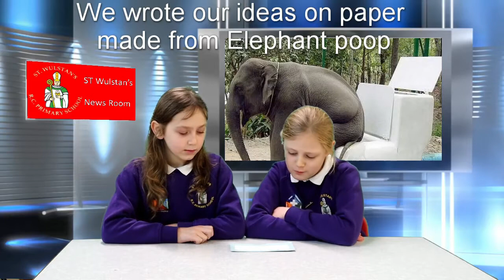St Wulstans Primary Great Harwood Cop 26 report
The students at St Wulstans Great Harwood produced a report on their observations of the Cop26 meeting in Glasgow last November